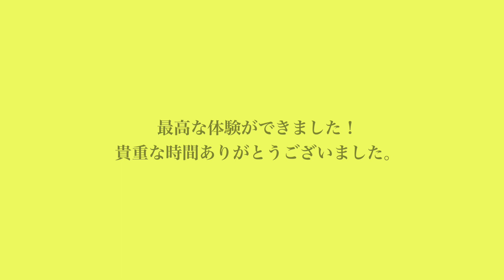【道走ってると警察沙汰に…？！】全車1,000万超え60年式VOLVOのオフ会に突撃してみたら盛り上がりすぎて….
VOLVO AMAZON FAN CLUB

今回協力して頂き方のチャンネル⤵︎

撮影　@yasushi_photos
編集　＠arashimurata